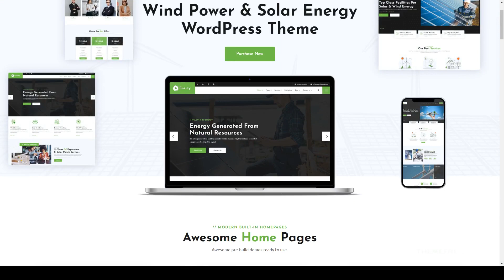Enerzy - Wind and Solar Energy WordPress Theme Solar Panels creative Build Website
Columns 4+

 Layout Responsive

 Tags clean, creative, customizer, ecology, energy, green, modern, natural, organic, portfolio, recycling, renewable energy, solar, Solar Panels, Wind Turbines